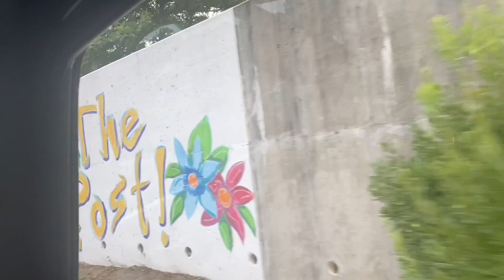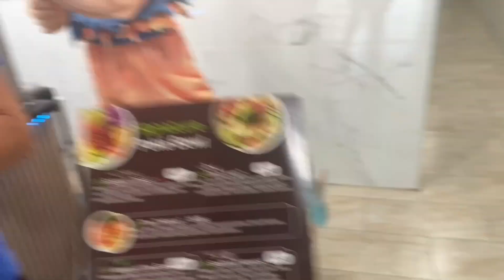Poke bowl night shift bonus vlog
sI Sto my channel
If subscribersa today you will see more videos from me